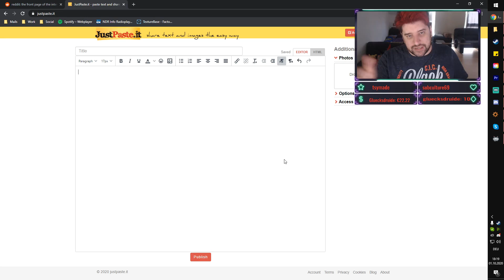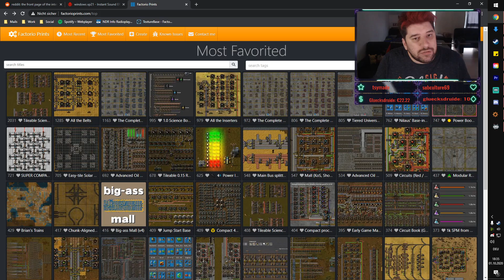FACTORIO Tutorial | Blaupause/Abrissplan/Upgradeplan | Tipps & Tricks | Deutsch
Lerne alles über Blaupausen, den Abrissplan und den Upgradeplan damit du Factorio noch effektiver spielen kannst - MUST WATCH

▼▼▼ Links & Infos ▼▼▼
Dieses Factorio Tutorial beschäftigt sich mit den

►Timestamps◄
⏩ Intro: 0:00
⏩ Abogebettel: 1:13
⏩ Blaupausen erstellen: 1:34
⏩ Blaupause bearbeiten: 3:23
⏩ Kopiernudel Funktion: 5:53
⏩ Blaupausenbibliothek: 7:05
⏩ Blaupausenbuch: 8:30
⏩ Import/Export: 10:57
⏩ Abrissplan: 14:00
⏩ Abrissplan Spezial: 16.08
⏩ Upgradeplanner: 18:02